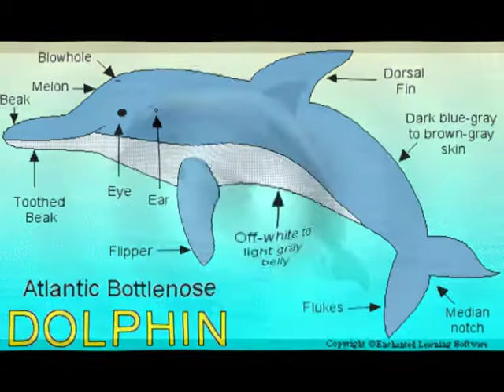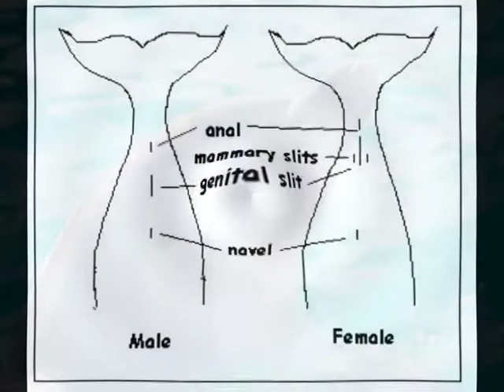Dolphin - Modern Blonde (fan video)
Corporate fan video for our corporate cronies at the Modern Blonde organisation.

The Institute was eager to find away to celebrate both the beauty of Modern Blonde and of our ocean-bound cousins, the dolphins. Ultimately we were able to find the perfect solution with this photo montage set to the former's inspiring track, 'Dolphin'.

The album on which Dolphin is to be found can be downloaded for free from this web page:
The Institute is happy to endorse it.